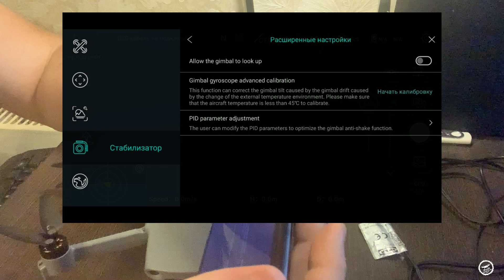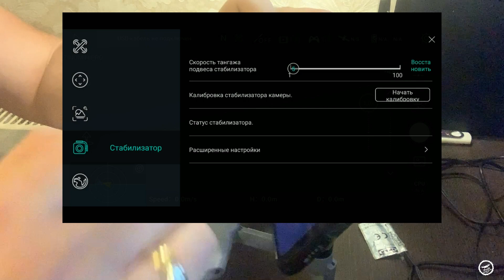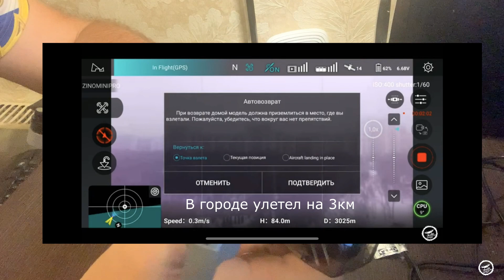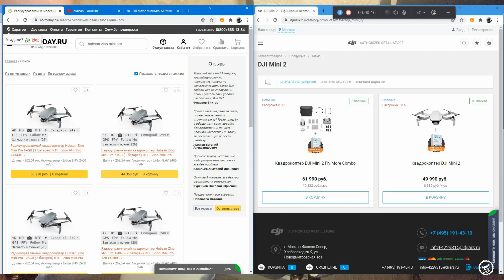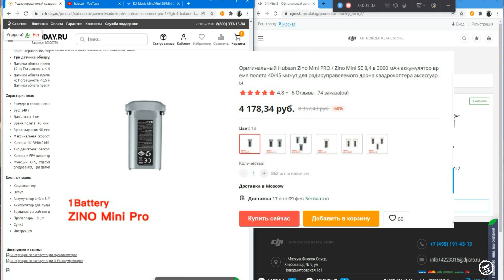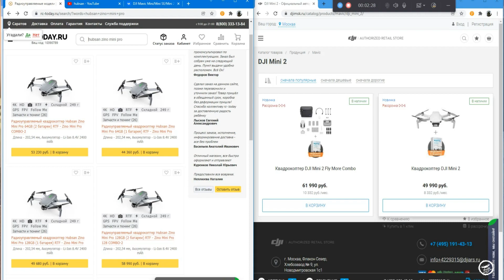Hubsan Zino Mini pro и Dji Mini2 Заметки из опыта эксплуатации. Недостатки. Цена.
В этом видео я порассуждал на предмет недостатков Hubsan Zino Mini и Dji mini 2